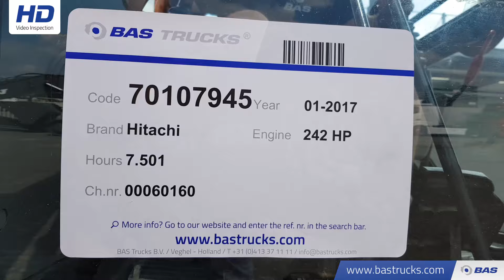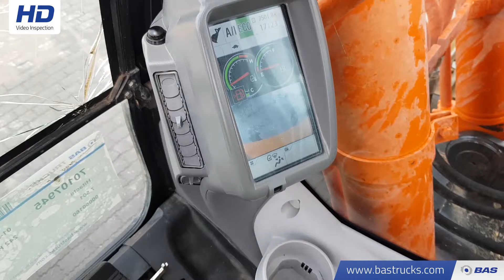70107945 Hitachi ZX300LCH-5A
Hitachi ZX300LCH-5A